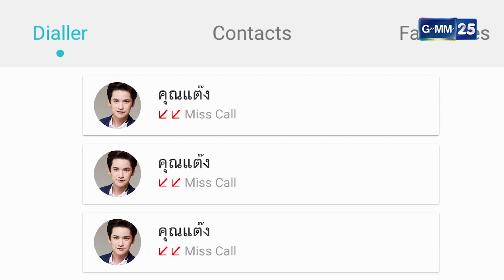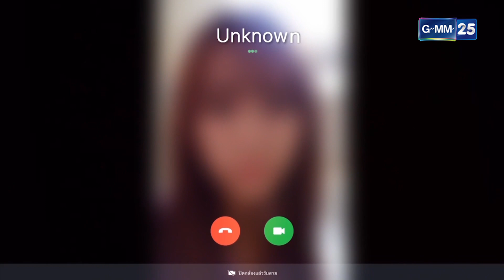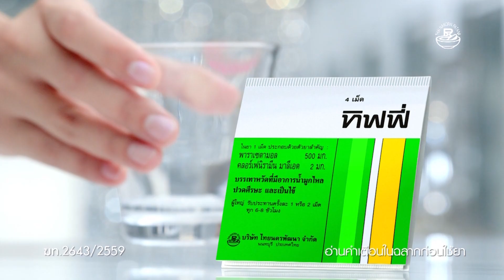Club Friday To Be Continued ตอนรักลองใจ EP.4 [3/5]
เขียนบทโดย  มาวิน อักษรา
นำแสดงโดย      ตูมตาม ยุทธนา , โม มนชนก , นารา เทพนุภา , เต๋า เศรษฐพงศ์ , มิ้นท์ ภัทรศยา

ออกอากาศ ทุกวันพุธ-พฤหัสบดี เวลา 20.30 น. เริ่ม  20 กรกฎาคมนี้ ทางช่อง GMM25